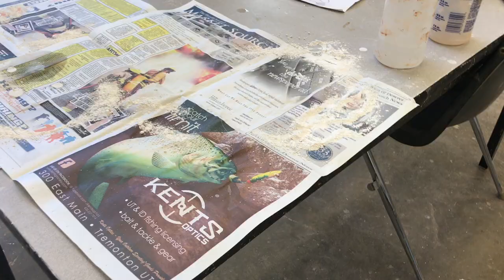come to art school with me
I'm an college art student at Utah state here is my sculpture class video montage so come art class with me.